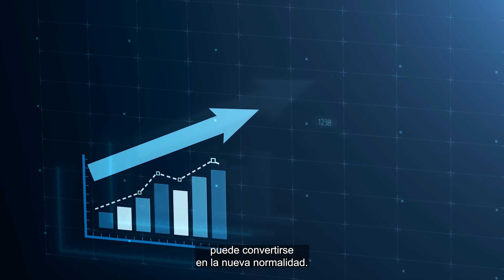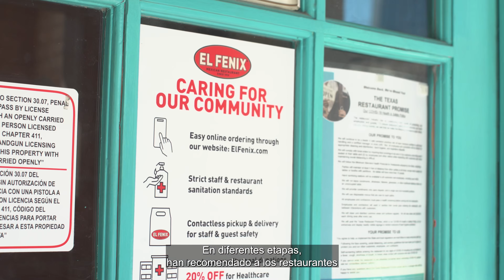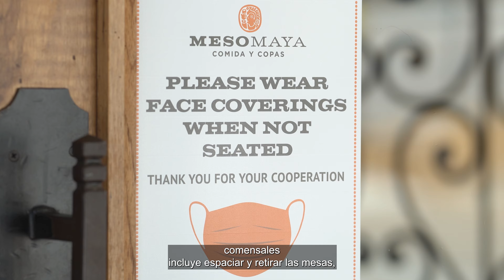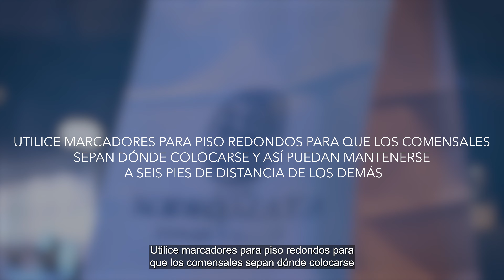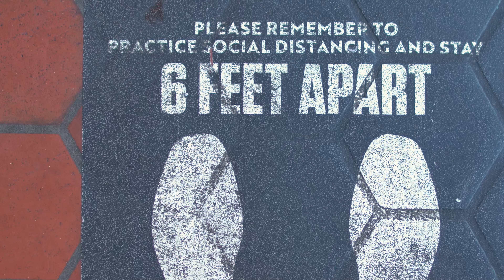Limitar el volumen de invitados y el distanciamiento físico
A medida que algunos comensales comienzan a sentirse más cómodos con espacios para cenar, es posible que aún quieran los procedimientos de seguridad que han observado durante la pandemia de COVID-19. Infórmese sobre las mejores prácticas sobre procedimientos de distanciamiento físico, señalización y prácticas de seguridad adicionales que ayudan a clientes a sentirse seguros.